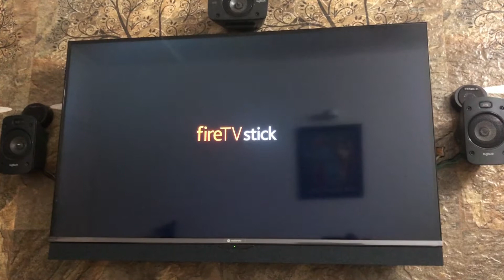amazon firestick remote alternative/firetvstick remote not working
amazonfirestickremotealternative firetvstickremotenotworking how to connectandroidtvremotetofirestick#firetvremotefix#firestickmodded#firetvremotenotworking#firetvremotechange